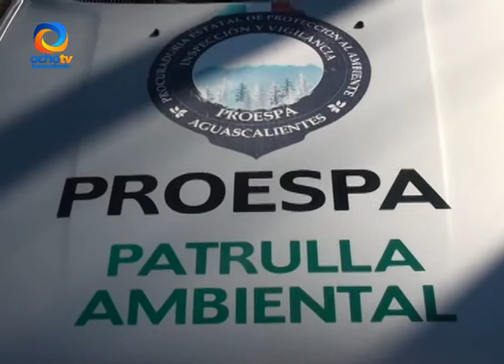DESCUENTO EN MULTAS POR VERIFICACIÓN